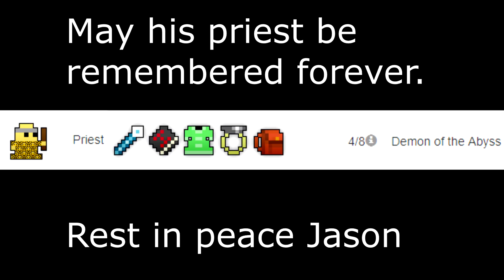RotMG - Solo Priest Full Clear Lost Halls + MBC (Tribute to Kevin's Priest)